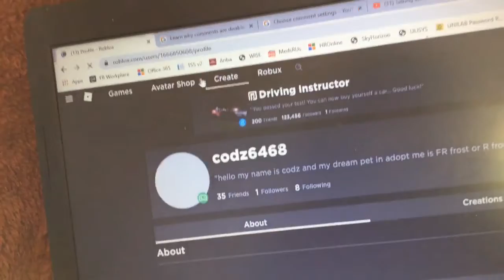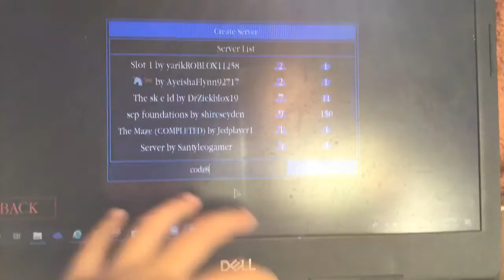Talking about my dream pet in adopt me!!!!!!!!